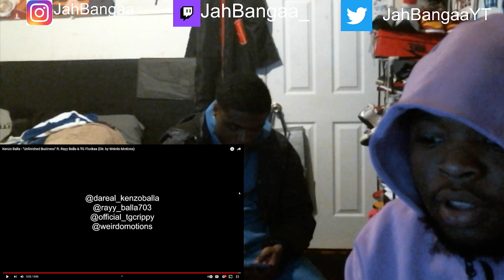JahBangaa Reacts To Kenzo Balla - "Unfinished Business" ft. Rayy Balla & TG Flockaa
Jersey's Number #1 YouTuber

Central Cee
Stunna Gambino
Jadakiss
A Boogie Wit Da Hoodie
Rowdy Rebel
Kali
Babyface Ray
Cochise
BabyTron
Saucy Santana
KayCyy
Doechii
So FayGo
Lil Mabu
Sha EK
Tsu Surf
Real Boston Richey
Lil Durk
Rari Digital
Torch
Kenzo Balla
Fr33BANDIT
Set Da Trend
Hotboii
Lil Loaded
SugarHill Keem
NBA YoungBoy
90Rackss
Kyle Richh
Jenn Carter
TaTa
Dee Bilz
Jay Gelato
Miah Kenzo
Kenzo B
Bandmanrill
Asian Doll
Loe Shimmy
Kodak Black
DDG
Blueface
OMB JayDee
Rayy Balla
Kenzo Balla
Kyle Rich
Dee Billz
BlockWork
Roddy Rich
Post Malone
BabyTron
Lyrical Lemonade
Cole Bennet
New Jersey
Newark
Kendrick Lamar
Kanye West
Swayze TV
Rap
Lil Durk
Kai Cenat
Fanum
Duke
Duke Dennis
Amp
AMP
Chris AMP
Drake
Gunna
Future
Lil Nas X
Lizzo
G Herbo
Lil Herb
Polo G
NBA YoungBoy
Juice Wrld
Lil Yatchy
Lil Uzi
YG
Meek Mill
City Girls
No Cap
Lil Poppa
Sollumanti
FlightReacts
CashNasty
Kenny Chao
BallIsLife
Kay Flock
Dougie B
Asian Doll
Kenzo B
Dougie B
Kay Flock
The Sugarhill Keem Freestyle
noticuz
Tdot2Oppy
Kay Flock

Bando Ptz
Lee Drilly
King Von
Dthang
kay flock
Kai Cenat
PontiacMadeDDG VLOGS
DJ Akademiks
bronx drill
buba100x
family
friendly
Quelly woo x Set Da Trend - GRAVITY
buba100x
POP SMOKE
Adin Live
DemonChild
Lee Drilly x E-Wuu - “BET”
Lee Drilly
DThang Gz
Yus Gz
Fucious Tv
Kay Flock
Kay Flock - Is Ya Ready
bronx drill
Telling Drill Rappers Their Music Is Trash
FAMILY